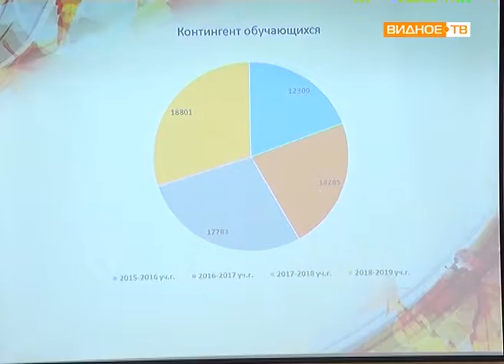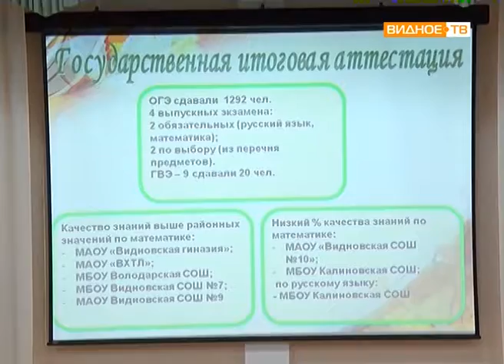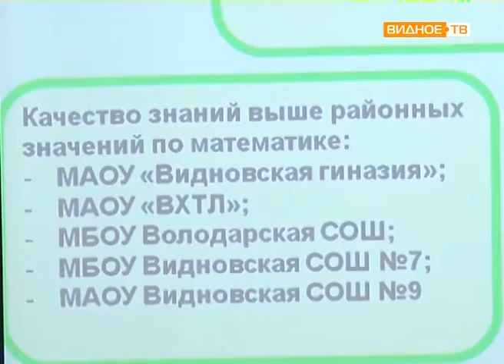"Августовская педконференция" - совещание образовательных учреждений Ленинского района